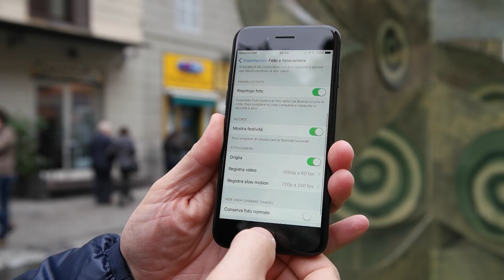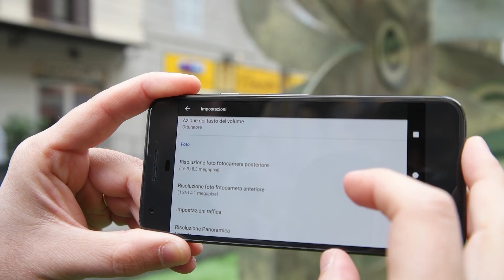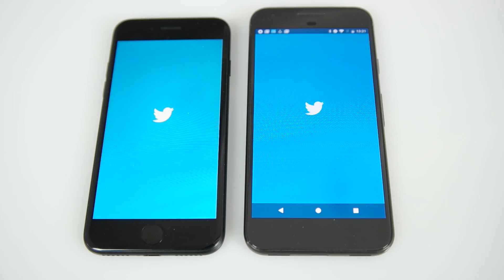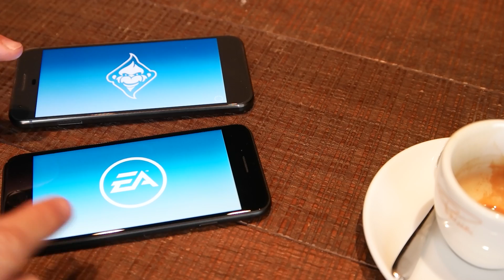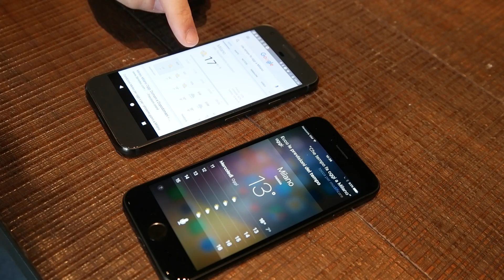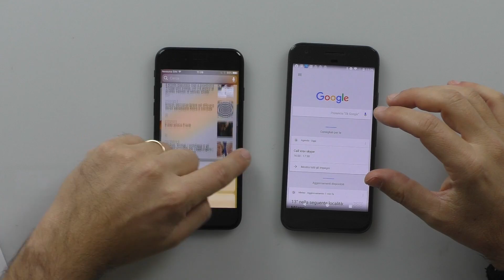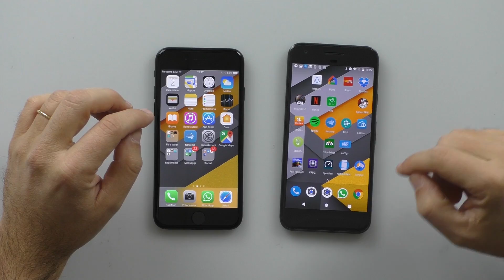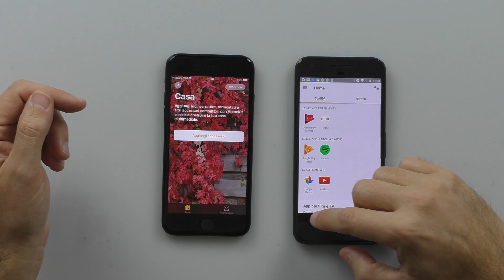CONFRONTO Pixel vs. iPhone 7